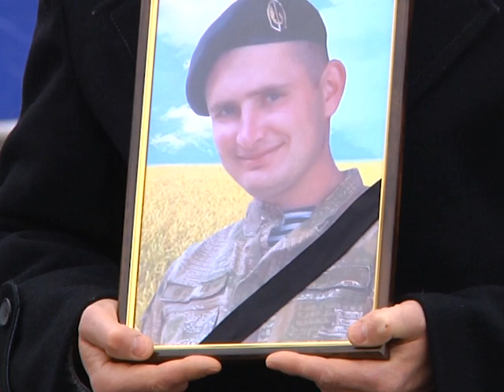Ким був Тарас Прончук: подробиці про полеглого в АТО героя